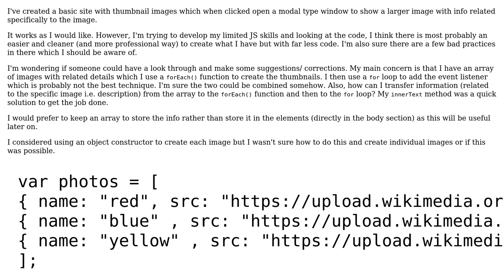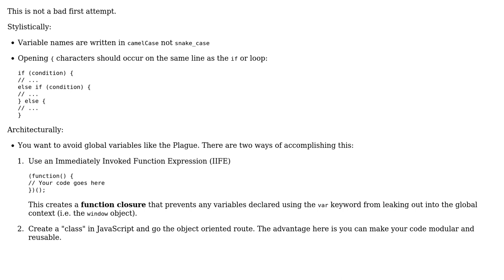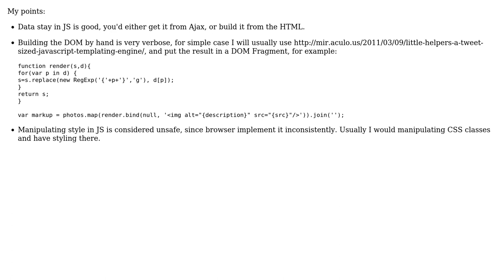Code Review: Gallery of thumbnail images with modal enlargement when clicked (2 Solutions!!)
Code Review: Gallery of thumbnail images with modal enlargement when clicked

With thanks & praise to God, and with thanks to the many people who have made this project possible! | Content (except music & images) licensed under CC BY-SA | Music | Images & others | With thanks to user user4612360 user tungd user holroy user Greg Burghardt and the Stack Exchange Network Trademarks are property of their respective owners. You are responsible for your own actions.